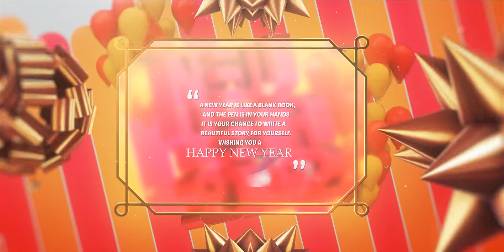NEW YEAR WISHES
martin pham,|best meaningful wishes for new year,happy new year,loi chuc tet hay nhat 2022,best wishes for new year,best wishes for happy new year,happy new year wishes for my love,happy new year wishes for husband,top best wishes for new year -,tổng hợp lời chúc năm mới,học tiếng anh,happy new year 2022